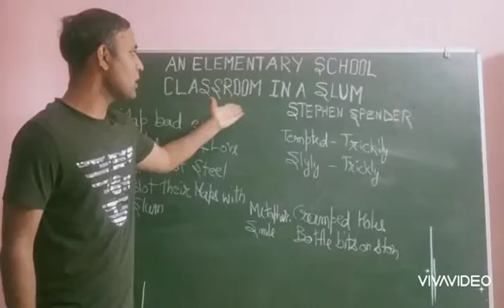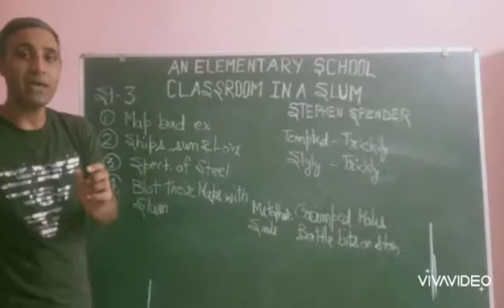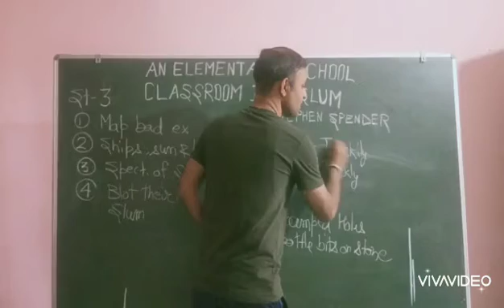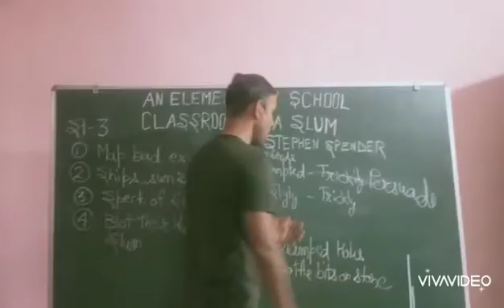AN ELEMENTARY SCHOOL CLASSROOM IN A SLUM CLASS 12 (PART-8)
An Elementary School Classroom In A Slum class 12 English Explanation
An Elementary School Classroom In A Slum class 12 line by line Hindi explanation
An Elementary School Classroom In A Slum class 12 Full Summ